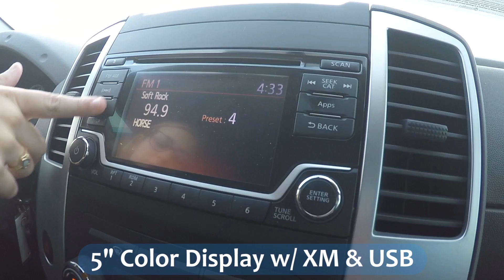Bill Buck Video Library : 2016 Nissan Frontier Desert Runner : R146TA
This video is covering the key features of our 2016 Nissan Frontier.

This Desert Runner Frontier is nicely equipped with Cruise Control, Bluetooth, Power Locks with Keyless Entry, Power Windows, Power Mirrors, AM/FM/XM Radio with Color Display, CD Player, AUX Input and USB Port, Steering Wheel Mounted Controls, 60/40 Split Folding Rear Bench Seat, Bedliner and Alloy Wheels with Low Tire Pressure Warning.
Here at Bill Buck Chevrolet, we try to make the purchase process as easy and hassle free as possible. We encourage you to experience this for yourself when you come to look at this amazing Frontier.

2324 S Tamiami Trail
Venice Florida, 34293